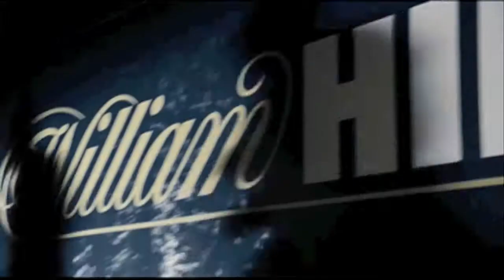william hill croupier HD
Centro Formazione Croupier and William Hill
Spot TV and backstage